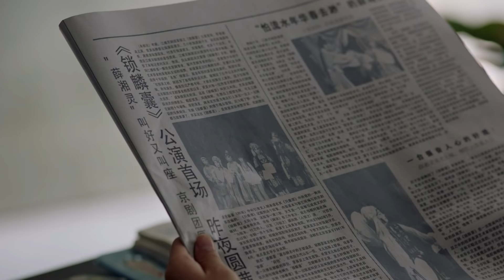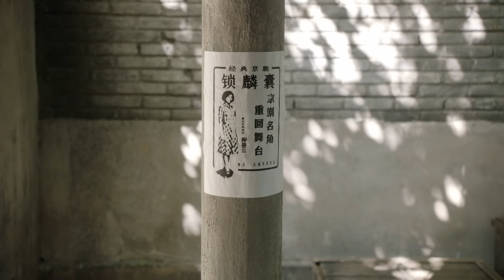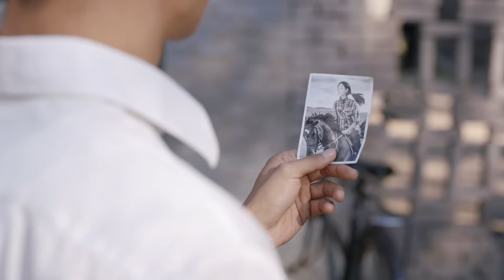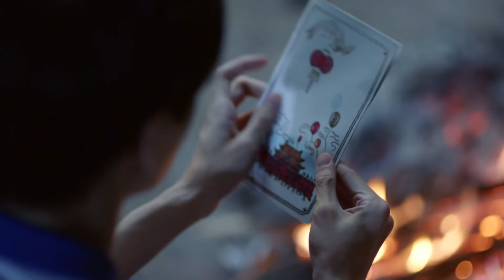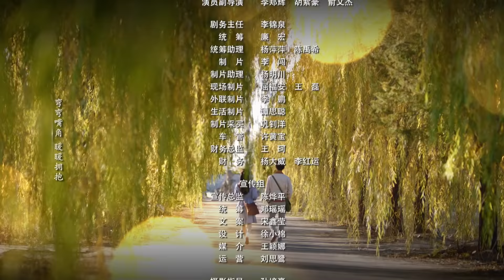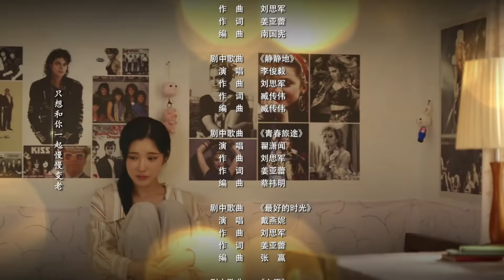【ENG SUB 正片】亲爱的爸妈 10丨Dear Parents 10 闫妮王砚辉搭档演绎“父母爱情”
▶共计：43 集
▶主演：闫妮、王砚辉、张逸杰、翟潇闻